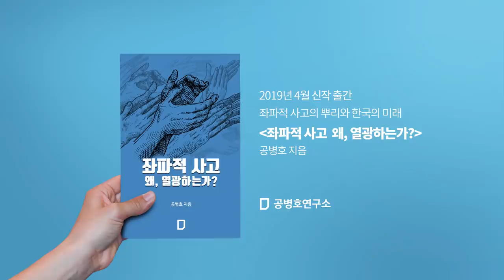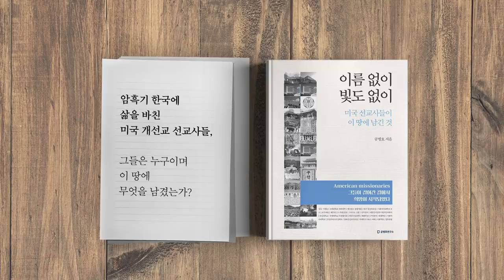포퓰리즘은 마약이다! 아르헨티나, 모든 위기의 어머니 [공병호TV]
포퓰리즘은 마약이다!
아르헨티나, 모든 위기의 어머니